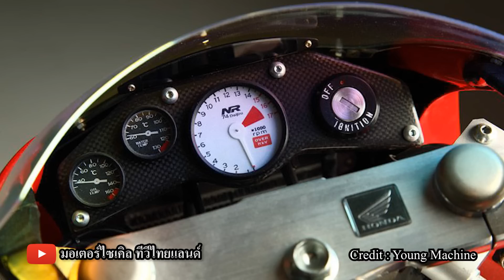โคตรน่าขี่ Honda Minibike RC212V NSR500 NR750 จิ๋วแต่แจ๋ว (19 มิ.ย.61) motorcycle tv thailand